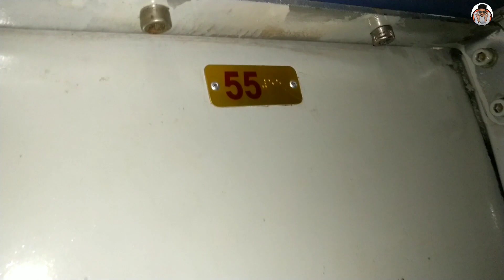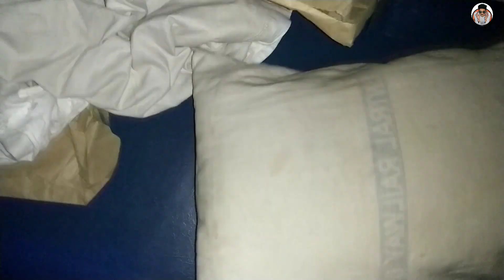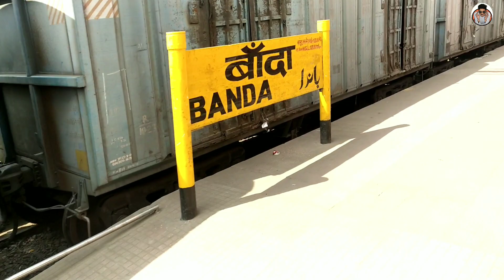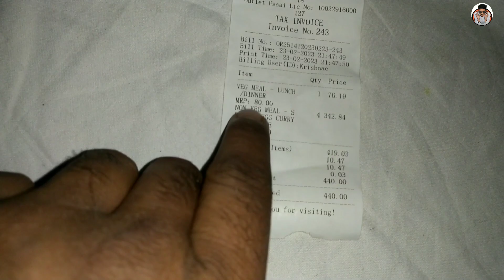Rail Mafiya!😡 Train Mei Logo Ko luta Ja Rha Hai|19484 Barauni Ahmedabad Express